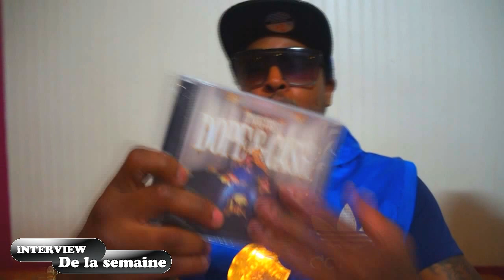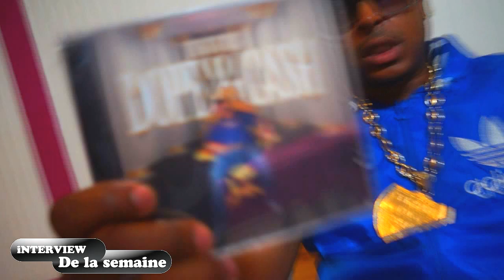Interview de Thug Trish "clr" Chien La Ri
Interview de l'artiste Thung Trish du crew : CLR, Chien Lari ou en un mot chienlari, dans l'interview de la semaine; Réalisation : Jvyprod communication.
Animatrice : Anne Sophie.

- Demandez votre Interview (voir conditions)
- Demandez votre pack spot publicitaire + flyers + logo personnalisé animé en 3D, pour : 180€ seulement !
jvyprod créa. 2020